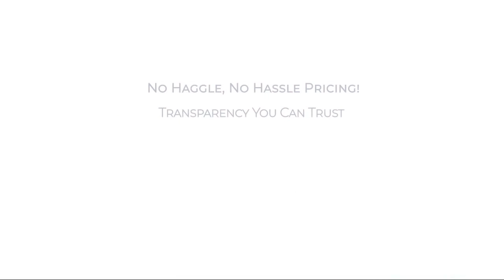2020 Toyota Camry XLE Auto (Natl) Rockville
2020 Toyota Camry XLE Auto (Natl) - Stock Number: H541217B - VIN: 4T1F11AK0LU934925.

Give us a call at or visit our for more information about this or any of our other vehicles.

Fitzgerald Hyundai Clearwater
27419 US Highway 19N